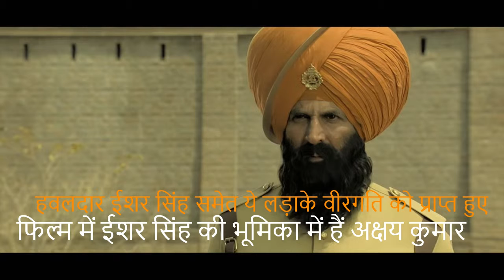Battle Of Saragarhi | जब 21 सिक्खों ने 10,000 पठानों को चटाई धूल | Kesari Real Story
बॉलीवुड एक्टर अक्षय कुमार की फिल्म केसरी सारागढ़ी में हुए ऐतिहासिक युद्ध की सच्ची कहानी पर बनी है. इस युद्ध में 21 जवानों ने 10 हजार अफगान सैनिकों को धूल चटा दी थी. आइए जानते हैं इस युद्ध की पूरी कहानी.